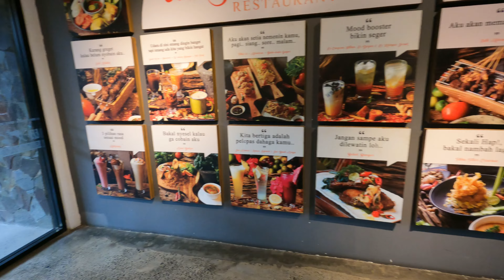The Indonesian Populer Street Foods / Sate terkenal jawa Barat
Hello teman teman nama saya Ryan. saya tinggal di Indonesia. saya mau Review makanan lokal indonesia, ambil video culture, tempat wisata, tempat2 bagus indonesia Silahkan ikut aku di Youtube. i hope day by day i make the video you guys like thank you. guys kalai ini aku lagi coba makanan sunda di dearh puncak bogor.